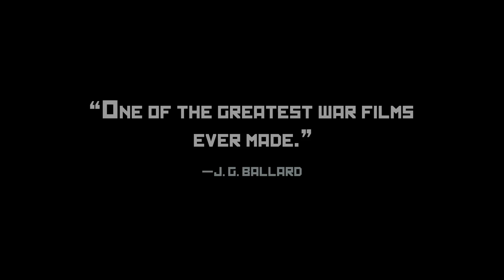Kom en zie (1985) [trailer]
Aan de slag met deze film in de klas?

De film is geschikt voor de bovenbouw van het vo en mbo.

Deze film is onderdeel van onze filmselectie over Oorlog & Vrijheid, bekijk alle films

Wit-Rusland, 1943: de SS van Heinrich Heydrich en Hitlers Wehrmacht houden huis onder de bevolking van de dorpjes van de uitgestrekte Sovjetrepubliek. De vijftienjarige Florja is getuige van extreme misdaden; hij trekt op met de partizanen in het bos en raakt verzeild in zijn geboortedorp waar iedereen is uitgemoord. De doorstane gruwelen veranderen de vrolijke jongen in een vroegoude man.